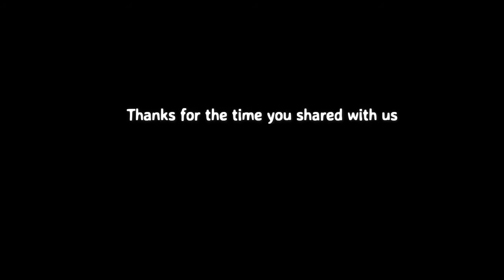"Det Var En Loerdag Aften", Traditional Danish Song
In memory of my good friend, Annette, who died far too early.